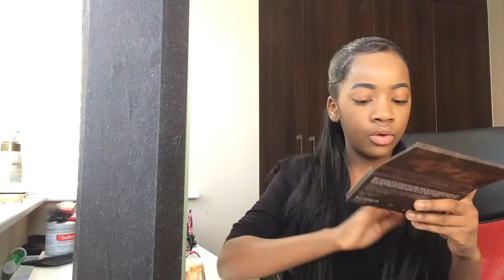My Everyday Makeup Tutorial For Dark Skin⭐︎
Makeup tutorial I guess for both for all skin tones, enjoy♡

Instagram♡: Cleoxluwaca
Snapchat♡: cluwaca
Twitter♡:Cleobeauty

FAQ♡:

⭐︎how old are you?: I'm 13 years olden I was born in December
⭐︎where do you live?: think I"ll keep that secret
⭐︎what do you film on?: my iPad hence why its so quiet
⭐︎what do you edit on?: iMovie app on my iMac it free
⭐︎do ily?: yes!

xox
Cleo♡